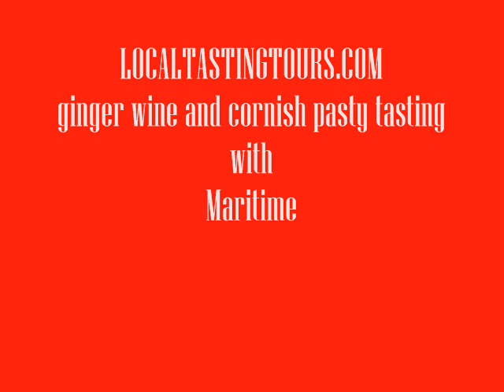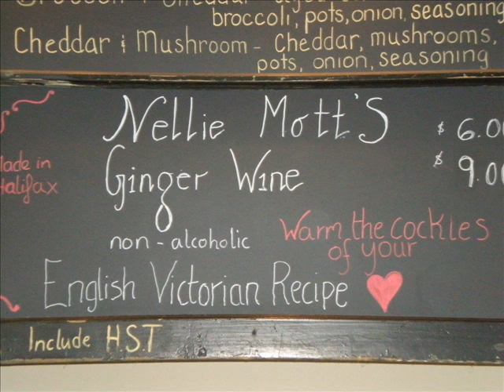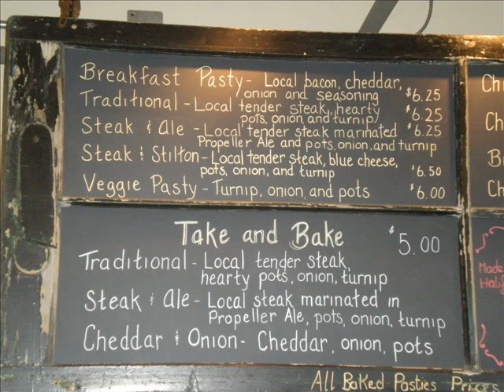Maritime Pasty Co tasting with local QUATTRO artists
We have a delicious tasting in the Seaport Farmers' Market of Nellie Mott's ginger wine and a bacon and cheese Cornish pasty with Maritime Pasty Co owner Lia Jones. Our guests are the local artists Joel Sullivan and Shelagh Duffett whose work is part of the current QUATTRO exhibit.  Shelagh tells us what she likes to add to her ginger wine and she and Lia talk about innovative local shops Ikebana and Rusty Hinges.